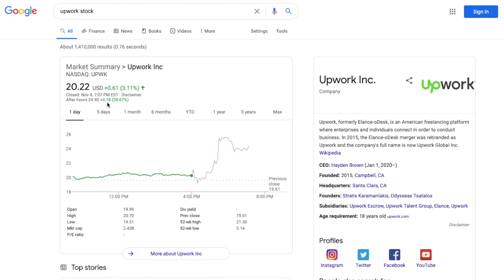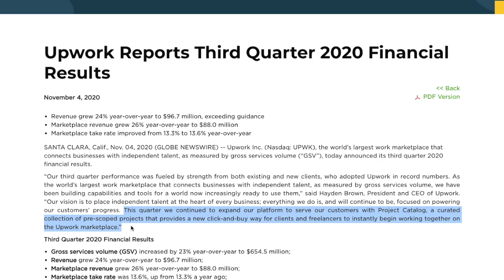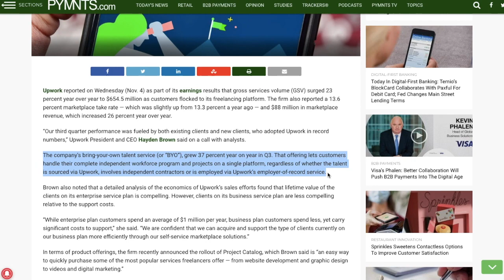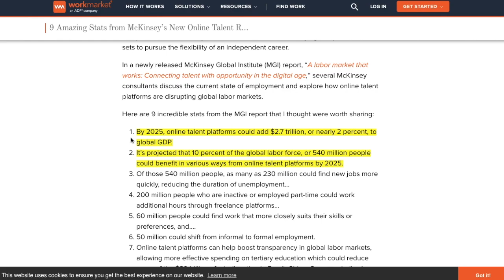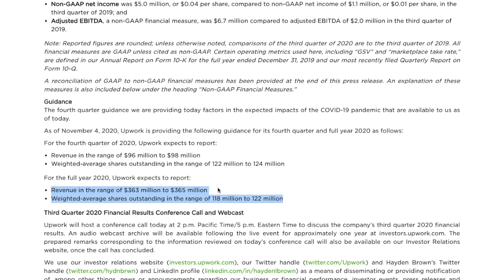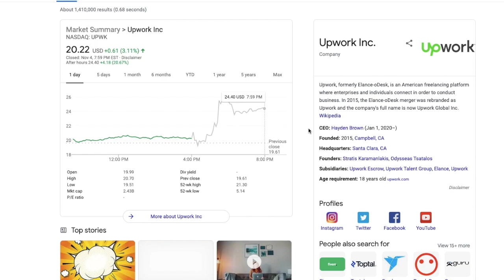Should you BUY Upwork stock now?! (High Growth Potential) | Q3 2020 Earnings recap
Hey guys what's up! In this video we are talking about Upwork stock ($UPWK). Upwork reported their Q3 2020 earnings today in the after hours and they beat expectations and did extremely well! ***In my opinion*** Upwork stock has massive high growth potential and you will see why in this video!